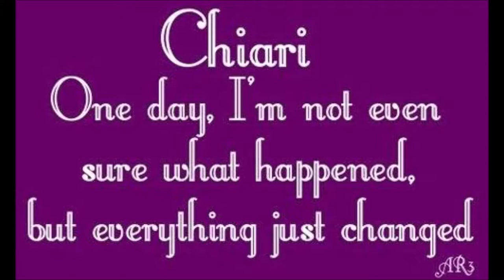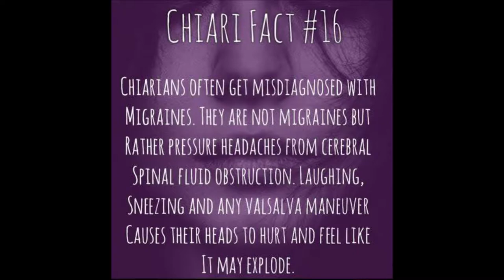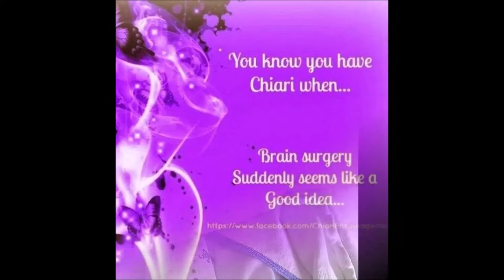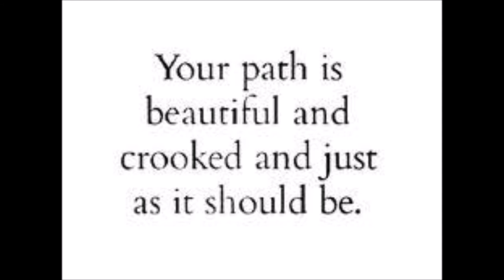Chiari Malformation Tammy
Arnold Chiari Malformation was first discovered in the late 1800's by a doctor by the name of Hans Chiari. They then named the condition after him and what Chiari Malformation is, its a malformation of the skull where your skull doesn't have enough room for your brain then pushing part oof your brain downward into your spinal column.  Chiari Malformation on average affects between 1 in every 1000 people world wide so its not rare its just rarely diagnosed due to you can only properly diagnose it with an MRI of the brain. Chiari Malformation has over 200 known symptoms and no 2 chiarians will have the same experience each person will very in what symptoms they have and the severity.
Common symptoms, Fatigue, Migraine, trouble swallowing, balance problems, memory loss, brain fog, insomnia, vision loss, blurry vision, double vision and the list goes on